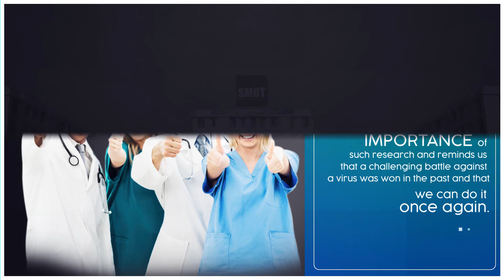Nobel Prize in Medicine : All you wanted to know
Did you ever wonder why we have a Nobel Prize in Medicine? Or whether it is still relevant in 2020? Watch this video to answer both these questions and more!